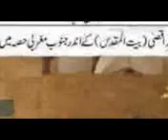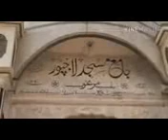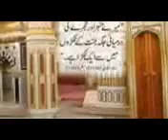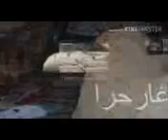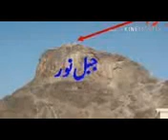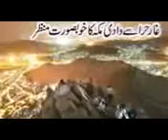Mufti Zar Wali Khan 02 Juma 12 Jan 2007 21 Zil haj 1426 h